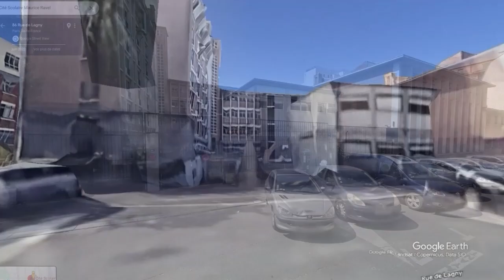Port du voile: après le départ du proviseur du lycée M-Ravel, menacé de mort, le choc & l’inquiétude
Le responsable de l’établissement parisien a annoncé quitter ses fonctions « par sécurité » pour lui et pour le lycée, à quelques mois de son départ à la retraite. Il faisait l’objet de menaces depuis une altercation avec une élève, fin février. Gabriel Attal a annoncé que l’Etat déposait une plainte contre l’élève pour « dénonciation calomnieuse ».
Par Violaine Morin et Eléa Pommiers
Publié le 27 mars 2024 à 19h13, modifié hier à 10h26
Temps deLecture 5 min.

L’e-mail est daté du vendredi 22 mars, à 17 h 05, et il a pris de court une large partie de la communauté éducative de la cité scolaire Maurice-Ravel, à Paris. « J’ai finalement pris la décision de quitter dès ce soir mes fonctions de proviseur par sécurité pour moi et pour l’établissement », y écrit celui qui dirigeait le lycée depuis sept ans et faisait l’objet de menaces de mort en ligne depuis une altercation, fin février, avec une élève au sujet du port du voile.
« Le proviseur du lycée Maurice-Ravel arrivant à quelques mois de sa retraite, il a été décidé (…) de lui accorder, en accord avec la direction de l’académie de Paris, un départ anticipé », a fait savoir le rectorat de Paris, mardi 26 mars, ajoutant qu’un nouveau proviseur avait été nommé pour assurer l’intérim.

Chaine d'actualité sur les faits divers, basée sur Google Earth, géolocalisation d'évènements, de faits-divers, de vie des quartiers principalement, accessoirement d'histoire, d'art ou de sport. Les vidéos sont construites à partir du logiciel EarthStudio.